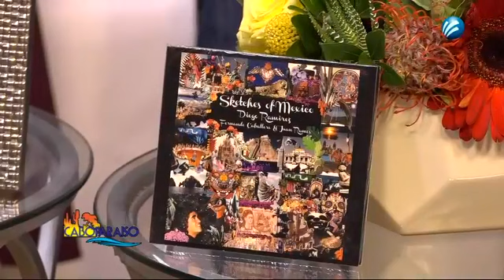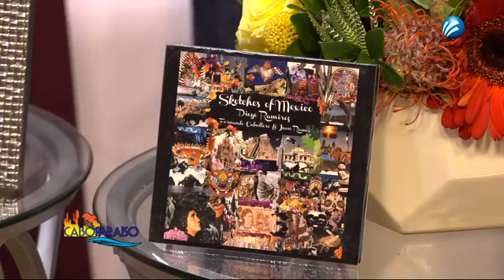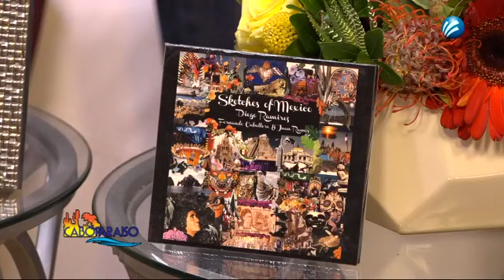Diego Ramirez at CaboParaiso tv program in México, presents Sketches of México